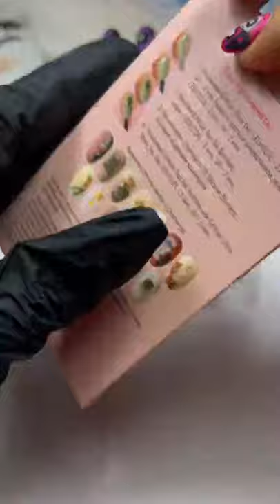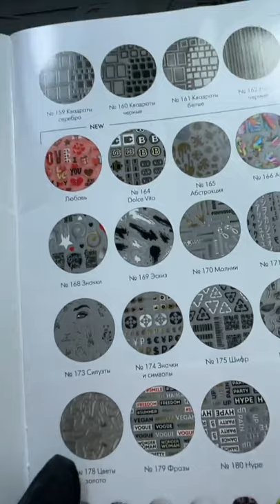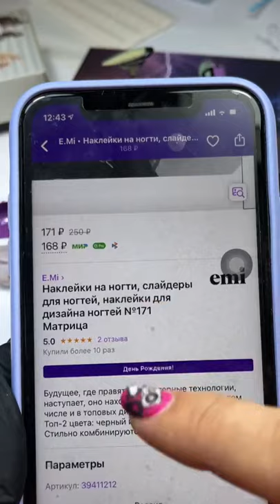Абстракция с красками из коллекции STORM